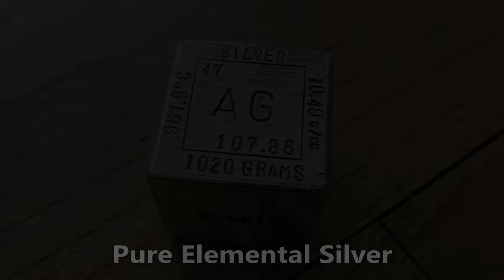1KG of Pure Elemental Silver | "The Year of The Monkey Business" | KG+014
Hand Poured Silver by Backyard Bullion
Hand Poured Silver 1kg plus Elemental Silver Cube
Laser Hallmarked by the Edinburgh Assay Office
Hand Poured in the UK by Backyard Bullion

If you would like to support the Backyard Bullion channel please consider purchasing our T-shirts please visit this link: